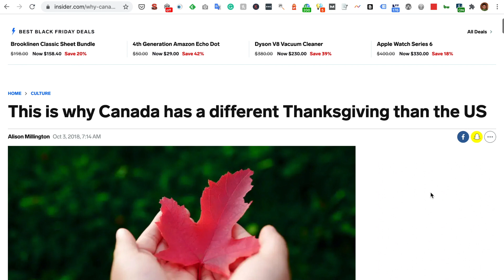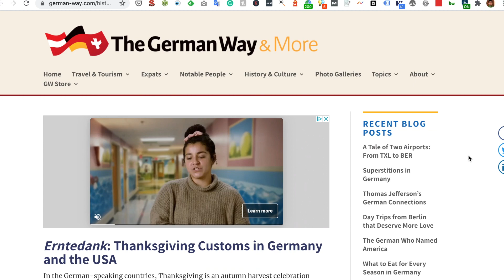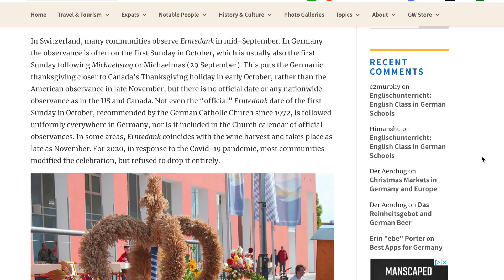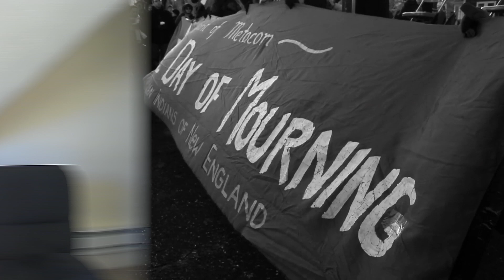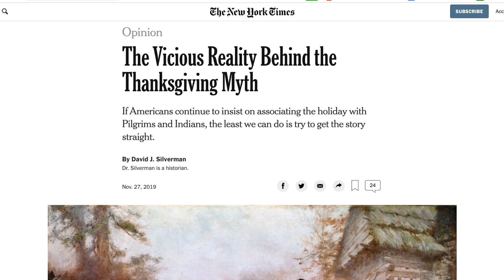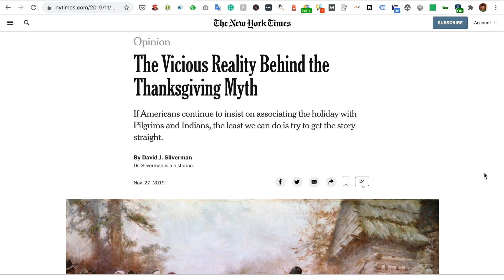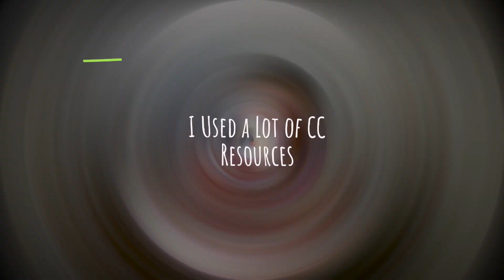Who Besides Americans Celebrate Thanksgiving? And Why Many Native Americans do not celebrate it?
I still remembered last Thanksgiving I asked my friend who was in Australia if they celebrate Thanksgiving, but then I realized right away it might be a dumb question because everyone knows only American Celebrate Thanksgiving right?

Or, maybe, you are being American-centric by thinking only Americans celebrate it. So the question here is, who celebrate thanksgiving, and are we even supposed to celebrate it in the first place? Let’s find out, with people also Ask.

Further Reading:
What People Also Ask

This is why Canada has a different Thanksgiving than the US

A few things you (probably) don’t know about Thanksgiving

Thanksgiving food

The Thanksgiving Song

Sprint - Thanksgiving

Erntefestival 2011

Image:
The Macy's Thanksgiving Day Parade in 1979.

The Story of the Mayflower and the First Thanksgiving for Children: History for Kids - FreeSchool